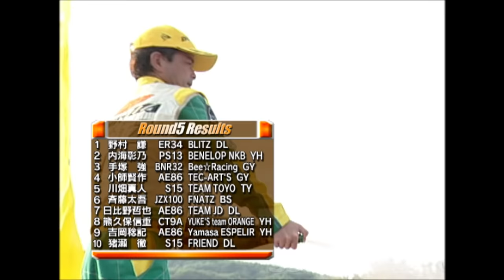【ENG Sub】のむけん優勝 ！ 臨場感満載 ！ / Nomuken victory! 2007 D1GP Rd.5 EBISU TSUISO SEMIFINAL - FINAL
日本国内唯一 の D1専用設計 サーキット と言うべき エビス南コース 。
「 のむけん優勝 ！」 ドリフト界のレジェンド 野村謙 が、数々の サドンデス の末 優勝を果たす ！
走行時のドライバーやスポッターのトークなどを多く収録。
実戦の 臨場感満載 だ。

The Ebisu South course should be called the only D1 designed circuit in Japan.
"Nomuken wins!" Ken Nomura, the legend of the drift world, wins the end of many sudden deaths!
A lot of talks of drivers and spotters during driving are recorded.
It's full of realism of the actual battle.

火曜：新作
月曜・水曜・木曜・金曜：旧作をUP!!
Tue : New movie
Mon,Wed.Thu.Fri : Classic movie Update!!